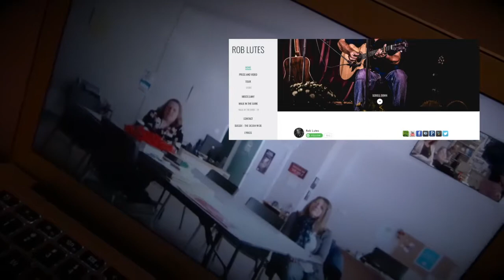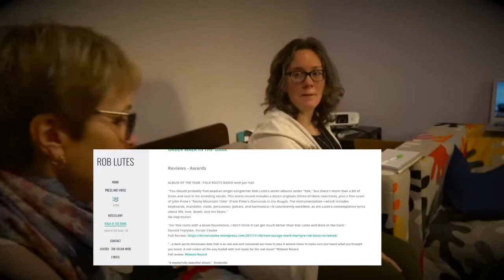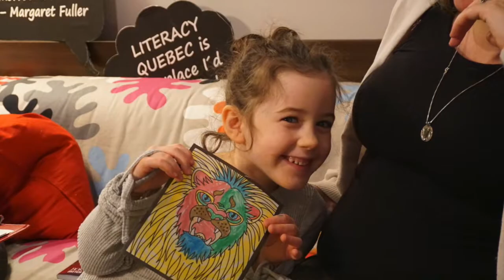On The Road for Literacy with Chris and Gaspésie Literacy Council - Episode #20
Here is a little insight into running a literacy council who looks after the Gaspé (Large!) region... alot of program planning and conversations are done online via video / Zoom calls!
We take a glance into an event planning conversation with the wonderful ladies who run the GLC, we have Cheryl and Angelina here in Montreal at the Literacy Quebec office and Melissa and Kristen in Gaspé at the Gaspésie Literacy Council office!